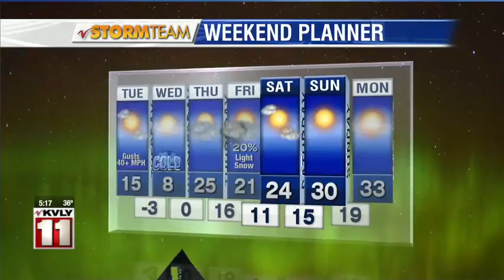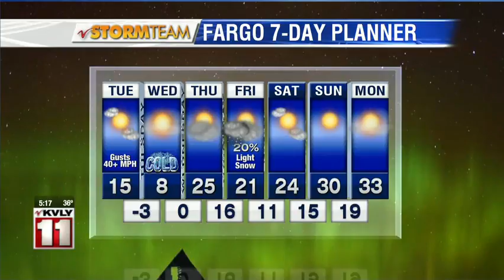Weather 5pm January 07, 2019